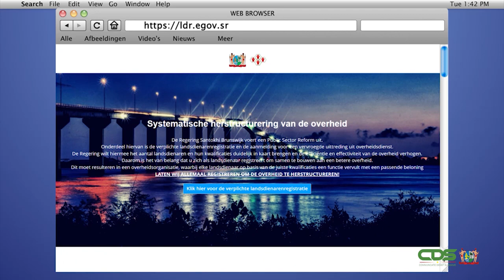FA A SAN E SETIE AFLEVERING 12: PUBLIC SECTOR REFORM